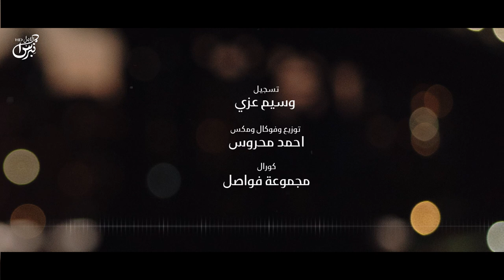مطايا الغرام - حسن ال ماطر ( حصرياً ) | جديد 2021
اداء : حسن ال ماطر
كلمات : رافع العمري (المعذور)
انستقرام : Al_mathoor
تسجيل : وسيم عزي
توزيع وفوكال : احمد محروس
كورال : مجموعة فواصل
شكر خاص للاستاذ / سعد ال مشاعث الاسمري
تصميم : نبراس الابداع - NEBRAS

الكلمات :

مهما عطيت الخيال أبعاد في عيني
مامثلك الا أنت والا اما انت مامثلك

ماغيرك أحدٍ بهذا الكون يعنيني
ماعاد بعدك ولابه شي من قبلك

حبك عن الغير يبعدني ويدنيني
لعالمك يامريّح في الهوى رجلك

لي قلب واحد سكنته يامعنيني
واستغفر الله أظنه منخلق لاجلك

ينبض بذكرك وحبك في شراييني
ويموت قاع الغلا لاشحّ به وصلك

مابيك لاجيت لك عطشان ترويني
خليني أظمى ليا ليتك وياعلك

خليني أظمى ويظمى توتي وتيني
علك تبلل غصون الوصل من وبلك

على مطايا الغرام أسري وتغريني
آثار شوقٍ بقت لي من وطايا أبلك

أبختصر يالغلا نوني وتنويتي
وارجوك تقرا اختصاراتي على مهلك

والله وتالله وبالله في نظر عيني
مامثلك الانت والامانت مامثلك